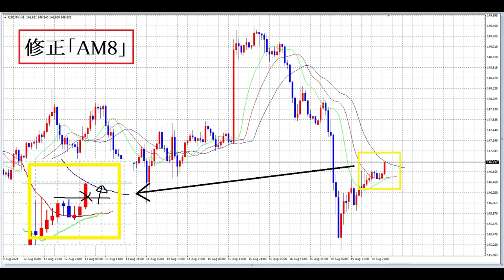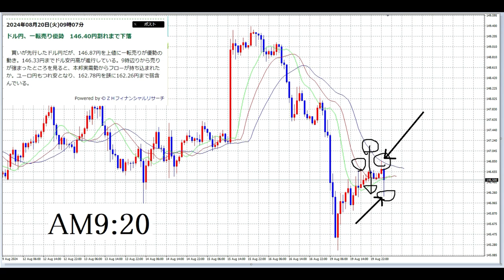【FXオリガルヒ】クイックレスポンスとは？